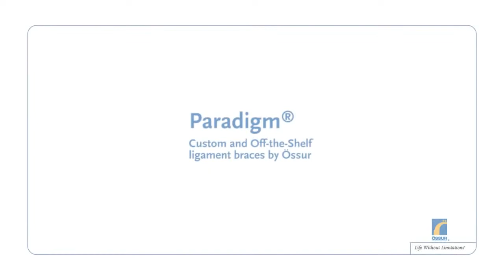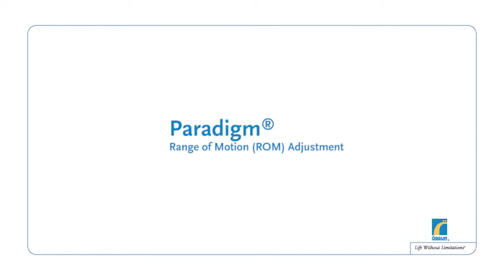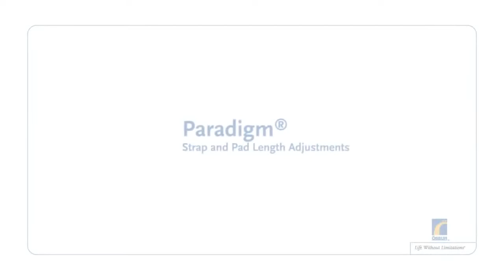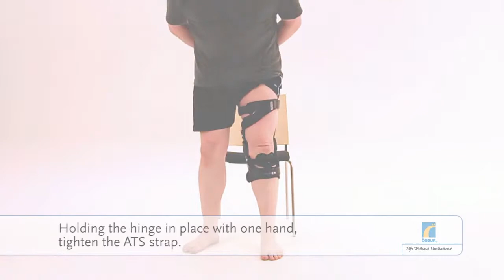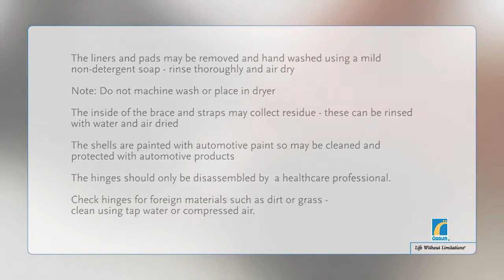Ossur Paradigm Knee Brace at.DME-Direct.com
The Ossur Paradigm Knee Brace provides total ligament support via multiple points of leverage. The flared and contoured medial thigh shell enhances patient comfort while the calf shell features an Adjustable Tibial Strap that captures the tibia. A carbon fiber frame with flexible subshell assembly provides firm control, while accommodating individual variations in leg shape. Finally, polycentric hinges offer excellent structural soundness and durability .

Visit DME-Direct for the largest selection of Ossur knee braces for orthopedic injuries and recovery after surgery